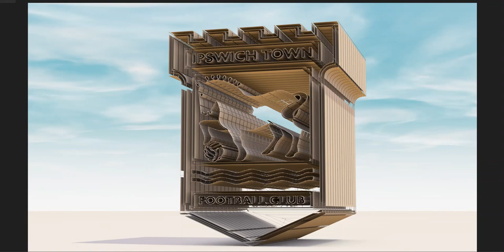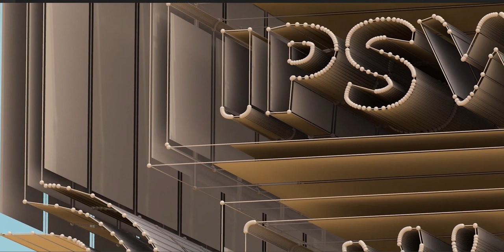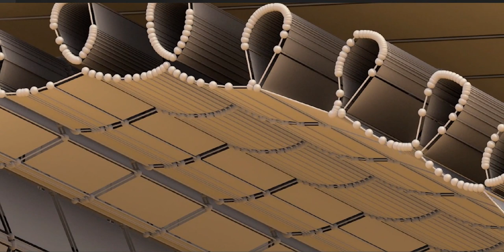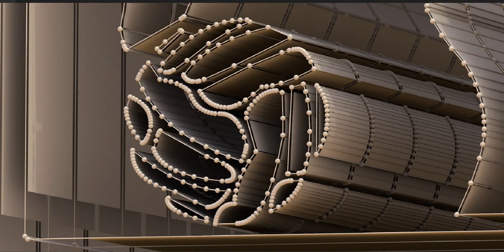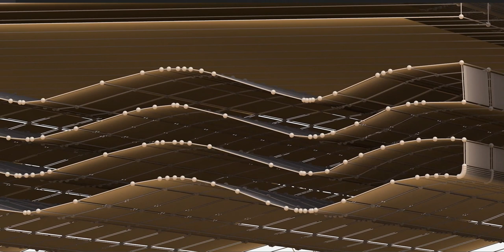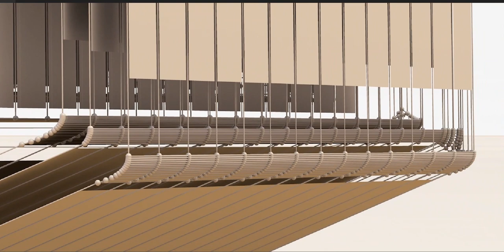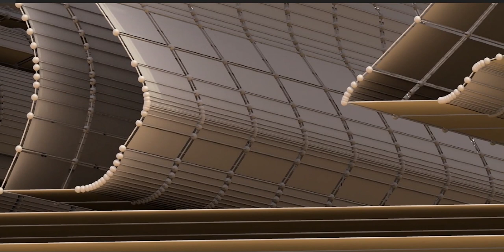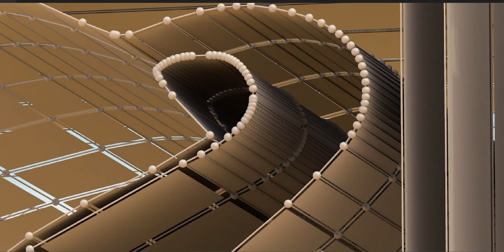How I recreated this English Football Badge using their emblem - See the playlist for many more!